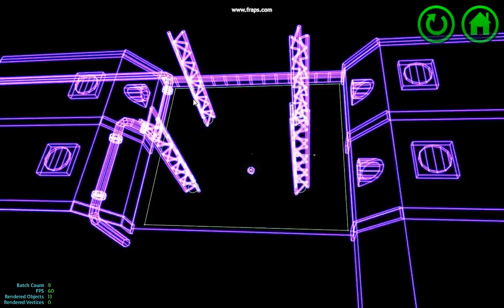Steering Behaviors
Implemented various steering behaviors for the NPCs in my game

00:01 - Debug visualization of Obstacle avoidance and wander behaviors.  The yellow lines are collision probes that apply appropriate lateral and braking force to the vehicle whenever it collides with a wall, moving it away from the walls.   The large blue circle in front of the ship is for determining the wander direction

00:33 - A bunch of NPCs with wander + obstacle avoidance + separation steering behaviors. Separation behaviors keeps the NPCs from getting too close to each other

01:03 - More NPCs with seek / bounce steering.   Also has custom locomotion (roll, swim)